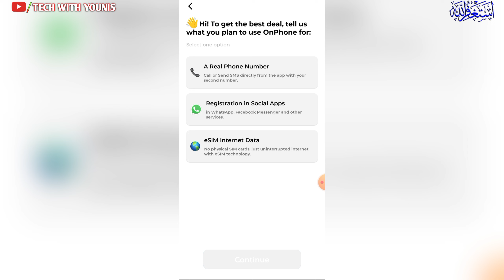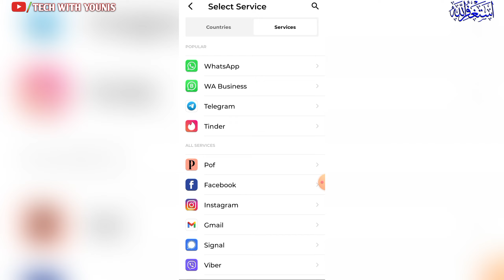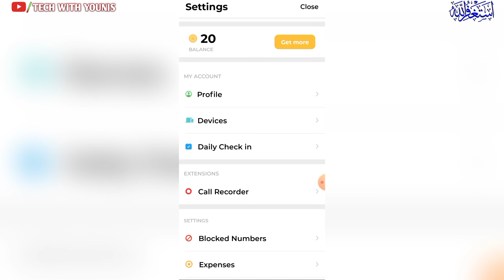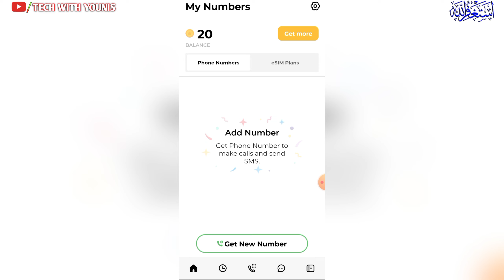Fake Whatsapp number kaise pata karen | fake whatsapp kaise banta hai